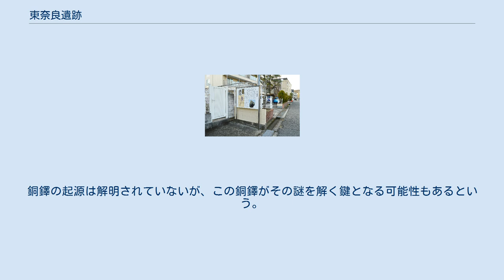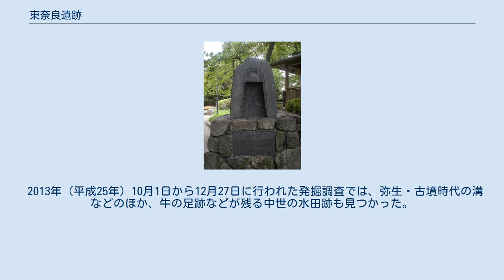東奈良遺跡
東奈良遺跡 東奈良遺跡（ひがしならいせき）は、大阪府茨木市の南部、南茨木駅から東側一帯にある、弥生時代の大規模環濠集落や古墳時代、中世の遺構を含む複合遺跡。
1973年（昭和48年）、大阪万博とともに新設された南茨木駅周囲一帯の大規模団地建設の際に発見された。
南茨木駅の東300メートルに出土品を所蔵・展示した市立文化財資料館がある。
 銅鐸鋳型出土記念碑 東奈良遺跡には、二重の環濠の内部に高床式倉庫など大型建物や多数の住居があり、外部には広大な墓域もあった。
発見された工房跡から、銅鐸の鋳型が35点も出土しており、ほかにも銅戈・勾玉などの鋳型が発掘されている。
ここの鋳型で生産された銅鐸が、近畿一円から四国でも発見されている。
 この集落が、奈良県の唐古・鍵遺跡と並ぶ当時日本最大級の銅鐸や銅製品の工房遺跡であり、弥生時代の日本の数多くの「クニ」の中でも、各地に銅鐸を配布することができるほど政治的に重要な位置を占めていたことがうかがえる。
 また、高さが14.2センチメートルの小さな銅鐸が見つかっている。
銅鐸の起源は解明されていないが、この銅鐸がその謎を解く鍵となる可能性もあるという。
 この付近は「沢良宜（さわらぎ）」と呼ばれ、主な神社に「佐和良義神社」があり、迦具土神がまつられている。
カグは銅の古語であり、サワラギもサワラ（銅器）ギ（邑）となることから、この一帯が銅製品の加工と関係が深かったことがうかがい知れる。
 2013年（平成25年）10月1日から12月27日に行われた発掘調査では、弥生・古墳時代の溝などのほか、牛の足跡などが残る中世の水田跡も見つかった。